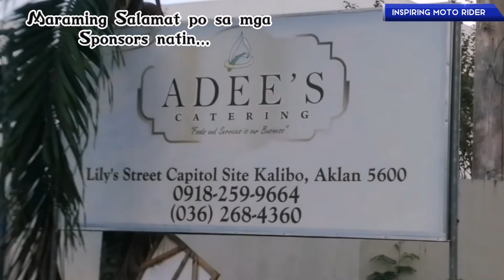Santa Claus is in Town of Malay, Aklan. 2021 Tambalang may Pus❤️ ♿ Kids..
Ang video na ito ay para mag bibigay sa inyo kung gaano ka tuwa Ang mga Differently Abled Children kung surprisahin natin...

Kami po ay sobrang nagpa pasalamat sa mga tao na solid sumusuporta at lalo na sa aming sponsors.

Ito po ay isang paraan para mag bigay pugay at mag pasalamat sa Panginoon... Sa mga blessings na binibigay sa atin... Lakas ng katawan, kaligtasan, kasaganaan at kaalaman... Para mag patuloy sa ating buhay at mission sa mundong Ibabaw...

Maligayang Pasko po at Masaganang bagong Taon!